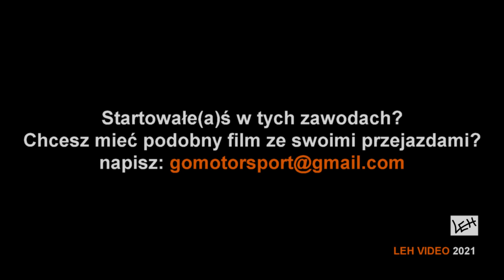Sobczak (E36) - Szkolenie Sportowej Jazdy przy I Rundzie Rallysprint Challenge (Piła 10.04.2021)